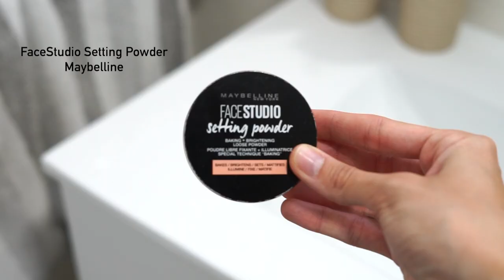Everyday winter skincare (Rutina belleza invierno) || State Beauty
¡Hola! Hoy os traigo mi rutina de mañana en invierno, con los productos de cuidado de la piel que utilizo ahora mismo y mi rutina de maquillaje. Espero que os guste. Miles de besos